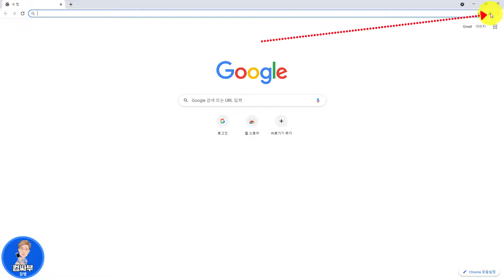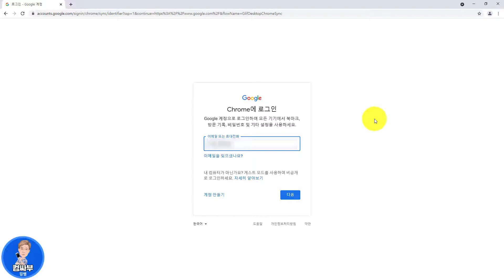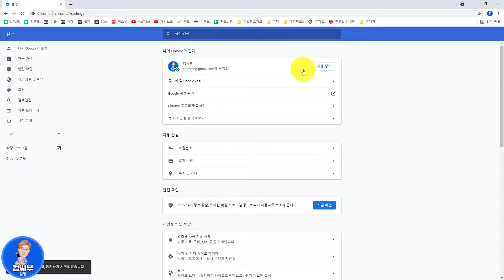크롬 북마크 동기화 시키기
크롬 동기화가 무엇인지 알아보고, 동기화 시키는 방법에 대해 알아보겠습니다. 다음 강좌에서는 스마트폰에서 구글 계정을 찾는 방법에 대해 알려드릴게요.